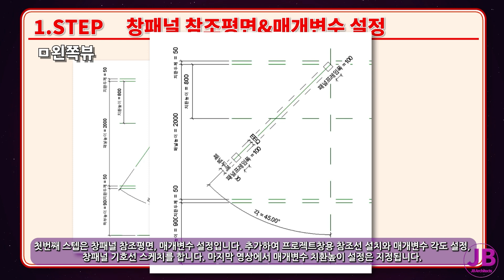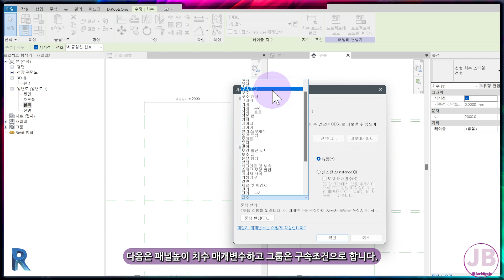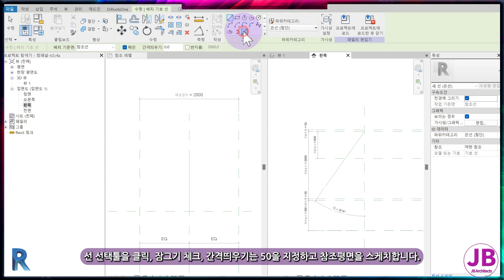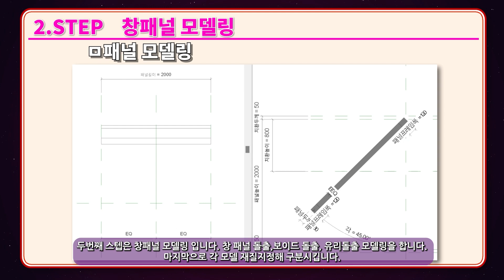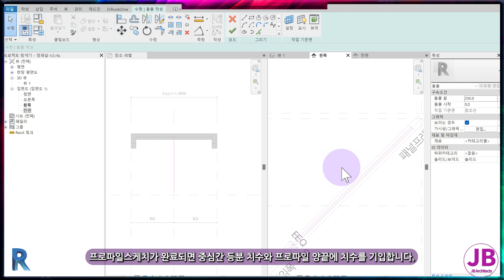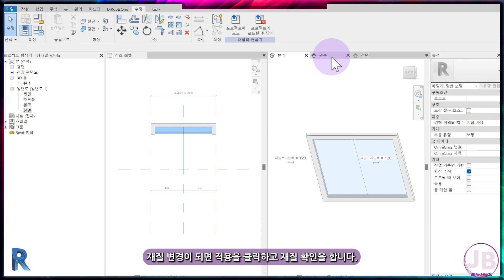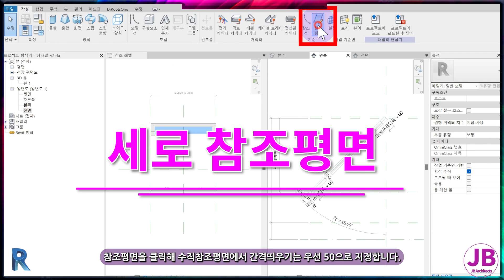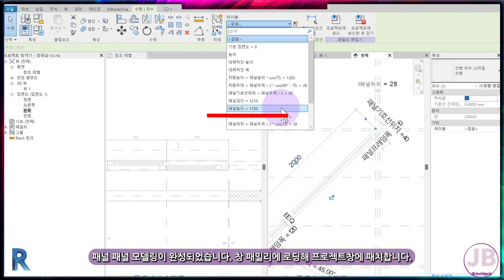🌹창 패밀리-[07SE-1]_JB Architects-REVIT 레빗강의_BIM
1.참조평면&매개변수 설정, 기호선 스케치
2.패널&유리 모델링
3.매개변수 수식 기입